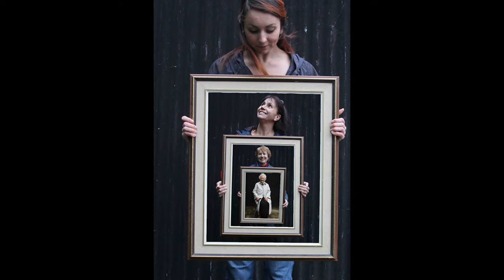Family Portraits That Will Touch Your Soul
By​ Viktorija G.
Some children are fortunate enough to remember their grandparents, and a few even remember their great grandparents, but as you can see in these family portraits compiled by Bored Panda, some kids are lucky enough to remember even their great-great grandparents! The list below contains a heartwarming collection of several generations of family, all captured in a single photograph. It serves to remind us that there's nothing in the world more important than family, and that you should cherish them while you can. Don't forget to vote for the best!